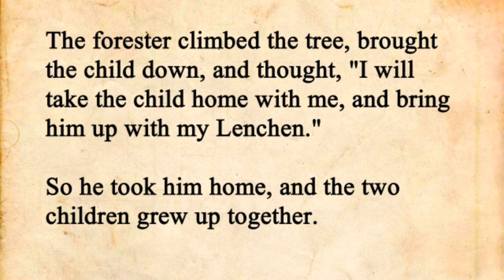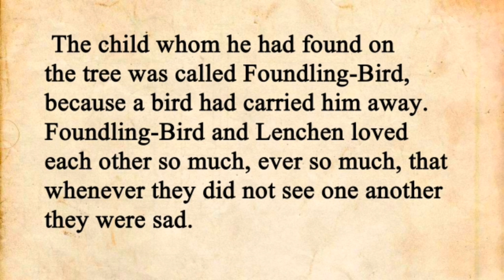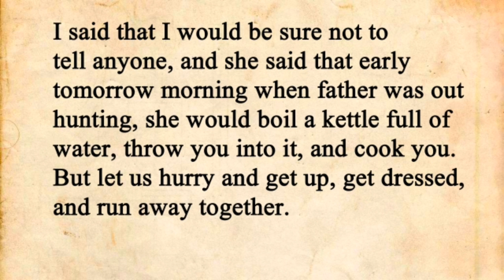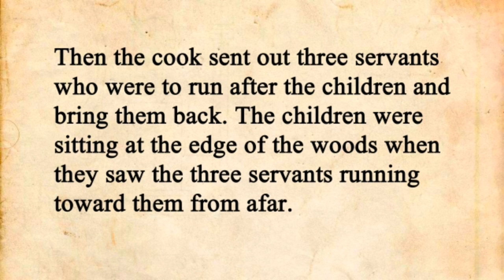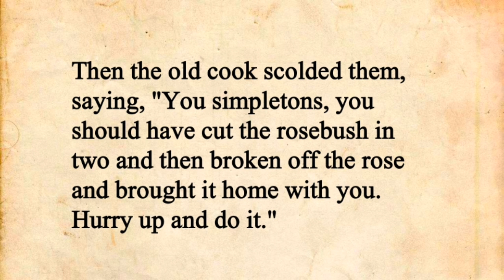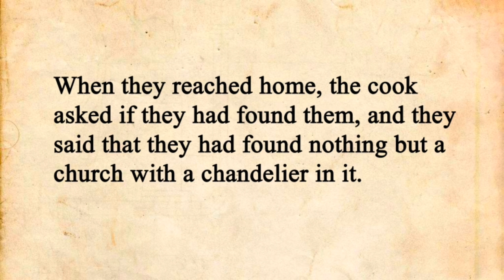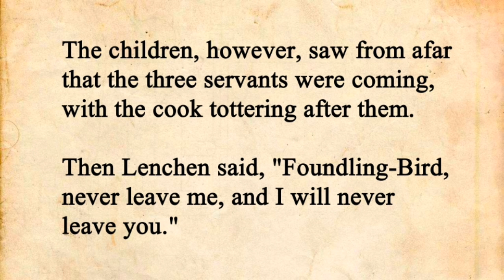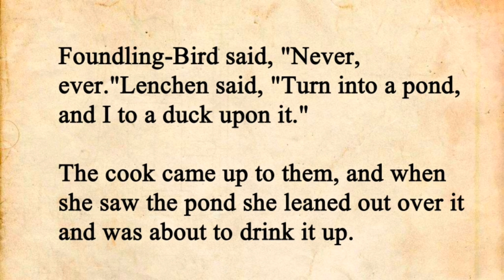Learn English through story Level 1/interesting story